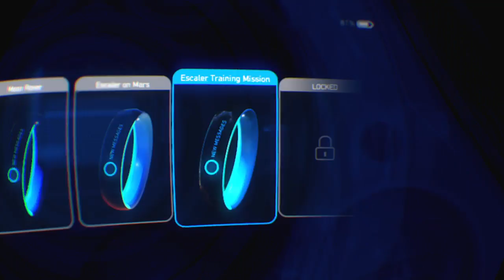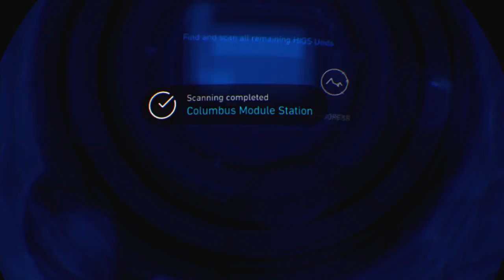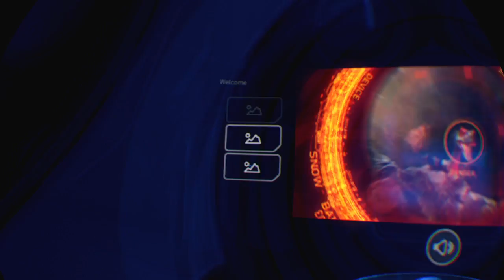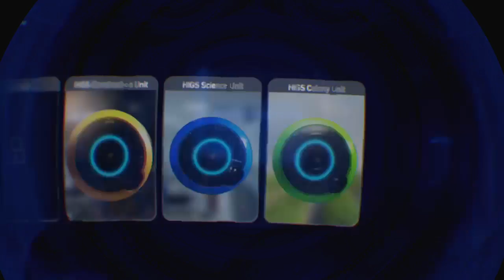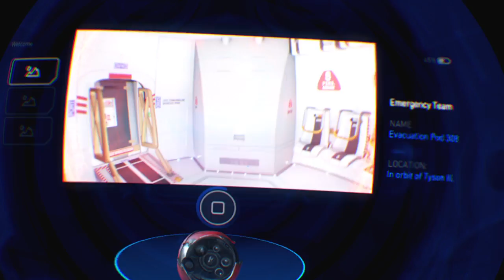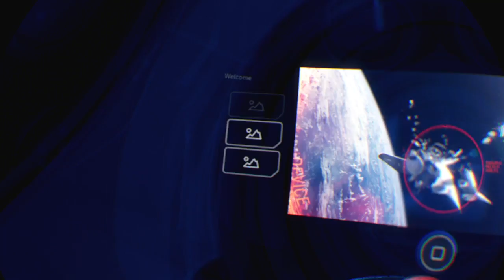Robinson the journey Vr pt2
This channel is for fun if you find it entertaining please let me know with a like or subscription.  If this channel is lacking let me know to I can do better. Iam a truck driver who also game. so my updates will come in spurts. i will do the best i can. im also learning video editing on a laptop and ps4.

 a